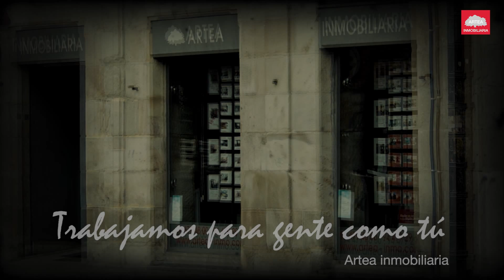Casco Viejo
Vídeo comercial realizado por la productora BYP Media para la empresa Artea inmobiliaria que refleja los diferentes ambientes del Casco Viejo de Bilbao.